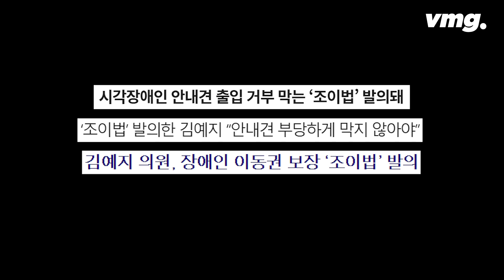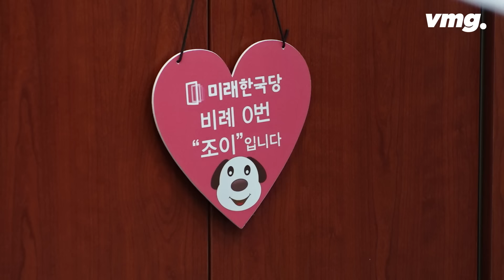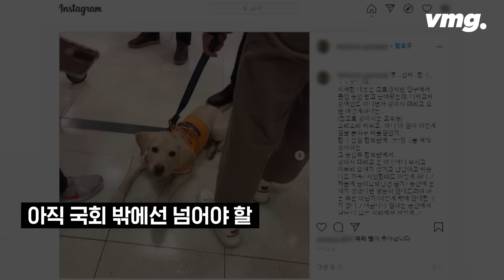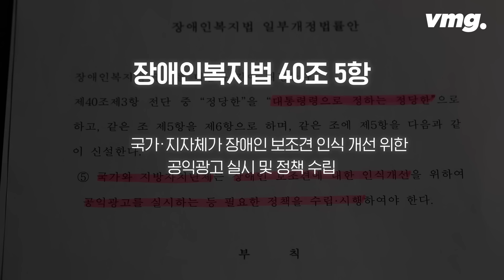슈퍼스타 '조이'도 출입 거부를 당했다?..."안내견은 그냥 '개'가 아니에요" / 비디오머그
최근 롯데마트 잠실점에서 예비 안내견과 퍼피워커(봉사자)의 출입을 막아 논란이 됐습니다. 롯데마트는 사과문을 발표하고 재발방지를 약속했지만, 대기업에서 엄연히 법에서 보호 하고 있는 장애인 보호견의 이동권에 대한 인식이 부족했다는 점은 큰 비난을 받았습니다.

장애인 보호견의 이동권 논란은 이전에도 있었습니다. 지난 4월 재보궐선거를 통해 당선된 김예지 국회의원의 안내견 '조이'의 국회 본회의장 출입이 가능한지 여부가 큰 이슈가 됐었는데, 입법부기관인 국회에서 조차 법이 보호하고 있는 장애인 이동권에 대해 무지하고 관행만 생각했다는 점 때문에 비판을 받았습니다.

하지만 이런 논란들은 한편으로는 장애인 보호견, 장애인 안내견의 출입이 대부분은 가능하다는 사실을 대중들이 다시 한번 인지하게 한 계기가 되기도 했습니다. 시각장애인인 김예지 국민의힘 의원은 "이런 논란을 계기로 모르는 사람들에게 법이 보호하고 있는 장애인 이동권에 대한 내용을 더 적극적으로 알려야 한다"고 말합니다. 과태료를 올리는 등 처벌을 강화해 법이 무서워 안내견의 출입을 허용하는 것이 아니라, '무지'에서 오는 위법 행위를 방지하는 것이 더 중요하다는 의미라고 김 의원은 말했습니다.

비디오머그가 국회 입성 7개월차인 조이의 하루를 들여다보며 과거에 비해 현실은 나아졌는지, 또 아직도 개선되지 못한 것은 무엇인지 살펴봤습니다.

(글구성: 박수진    영상취재: 최준식    영상편집: 정용희 )